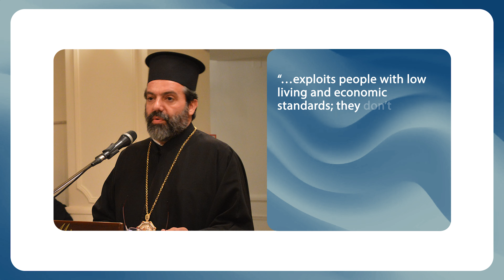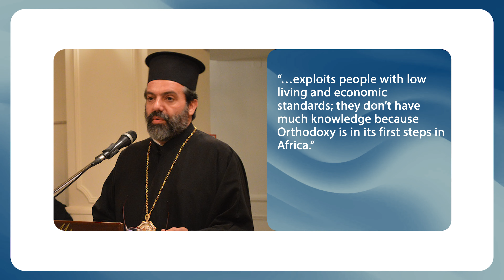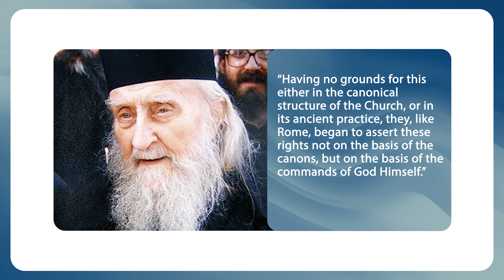Depriving the ROC of its autocephaly? Non-canonical actions of Constantinople. Sociology vs Schism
0:00 Can the Russian Church be deprived of its autocephaly?
3:02 New accusations from the Metropolitan of Cameroon
5:36 Pope Francis on TV
6:43 The OCU churches are empty: new sociological data

Does Constantinople have the power to deprive the Russian Church of its autocephaly? How can such a status be revoked? An Alexandrian Metropolitan believes that the Russian Patriarch wants to be equal to the Pope. Is it really the Russian Patriarch who has such ambitions? Pope Francis speaks about his childhood and Dostoevsky on the Italian TV Show. Disappointing statistics for the OCU schismatics: their churches are empty.